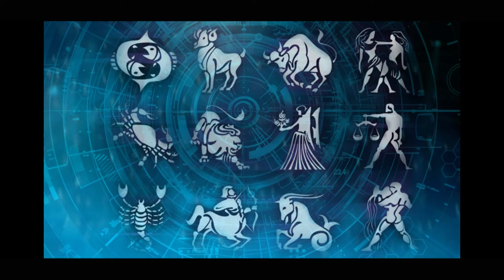புத்தாண்டு ராசி பலன்கள் 2019 | துலாம் | வாக்கு பளித ஜோதிடர் | 7STAR INDIA TV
2019  துலாம் ராசி பலன்கள்

 வாக்கு பளித ஜோதிடர்

 7STAR INDIA TV